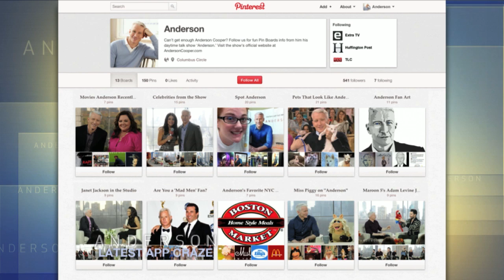Hottest New Site: Pinterest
Lance Ulanoff, Editor-in-Chief of Mashable, talks Pinterest... and Anderson shares his Pinterest page.

To find out when "Anderson" airs in your town, go to AndersonCooper.com.